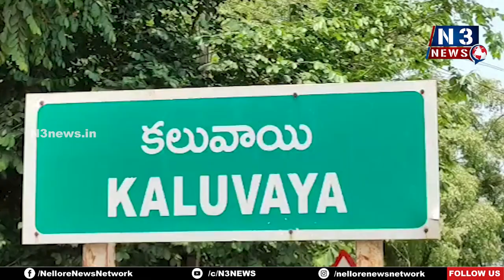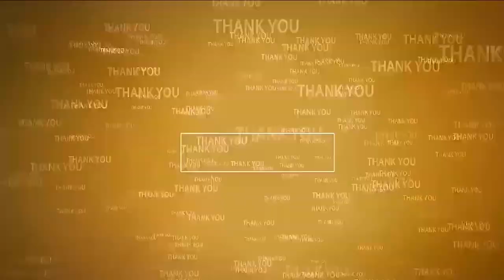జగనన్న ఆరోగ్య సురక్ష ఒక వరం | Jaganannaa Arogya Suraksha | Kaluvoya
- క‌లువాయిలో వైద్య‌శిబిరాన్ని ప్రారంభించిన ఎంపీపీ లక్ష్మీ దేవి, జడ్పీటీసీ అనిల్ రెడ్డి